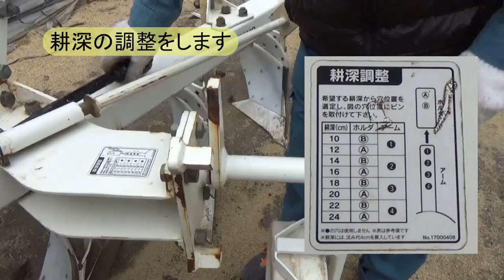クルッと回転！！スガノボトムプラウ 反転耕起 R124AJB 溝曳きタイプ 粘質土壌用モデル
今回は水田用プラウを使用しました。
使用機械：スガノ　Ｒ124ＡＪＢ　粘質土壌用モデル
適用トラクター：1800～3400ｋｇ（馬力：50～60PS）
標準耕幅：122ｃｍ
標準深さ：12～18㎝
3点リンク
【詳しくは山口農園機工まで】